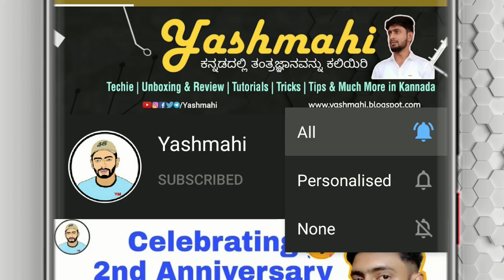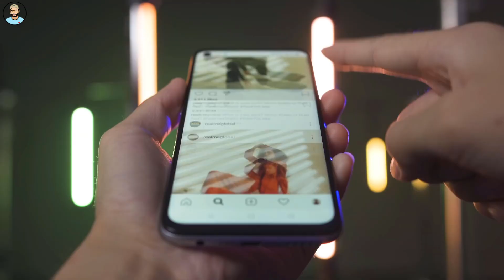Realme 6i Review in Kannada⚡ | Realme 6i vs 6 vs Narzo 10 vs Redmi Note 9 Comparison | 90Hz Display🔥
ಈ ವೀಡಿಯೋದಲ್ಲಿ , ಫೋನಿನ ವೈಶಿಷ್ಟ್ಯಗಳು, Realme 6, Narzo 10 ಮತ್ತು Redmi Note 9 ಜೊತೆ Comparison ಮಾಡಿದ್ದೇನೆ. ಇದನ್ನು ಕೊಂಡುಕೊಳ್ಳುವುದು ಎಷ್ಟು ಯೋಗ್ಯ? ಎಂಬುದನ್ನೂ ಹೇಳಿದ್ದೇನೆ. Review of Realme 6i in kannada, is it worth to buy? lets compare Realme6i vs Realme 6 vs Narzo 10 vs Redmi Note 9. Which is Best?
ನಿಮ್ಮ ಪ್ರಶ್ನೆಗಳನ್ನು Comments ನಲ್ಲಿ ಹಾಕಿ

Redmi Note 9 (Arctic White, 4GB, 64GB)

Specs
6.5 inch Full HD+ Display
48MP + 8MP + 2MP + 2MP | 16MP Front Camera
4300 mAh Battery
MediaTek Helio G90T Processor
90 Hz Smooth Display
30 W Flash Charge Support
Side Fingerprint Unlock
4K Video Recording
Dedicated MicroSD Slot

Timestamps
0:00 Intro
0:47 Box Contents & Variants
1:13 Design
1:23 Storage
1:33 Battery
1:52 Other Features
2:22 Processor
2:38 Display
3:03 Camera
3:50 Video Recording
4:32 Gaming
4:49 Realme 6i vs Realme 6
5:12 Realme 6i vs Narzo 10
5:27 Realme 6i vs Redmi Note 9
5:57 Dislikes
6:08 Conclusion